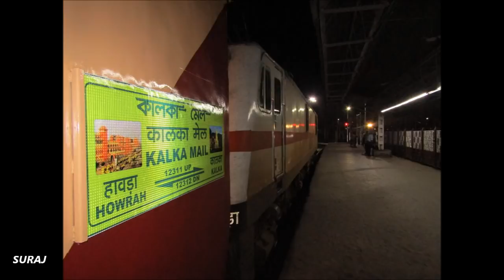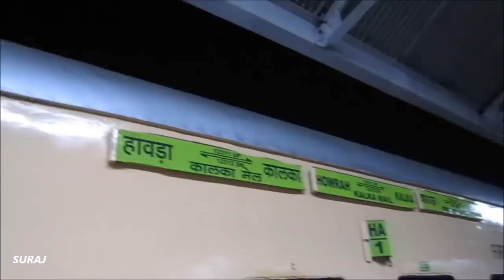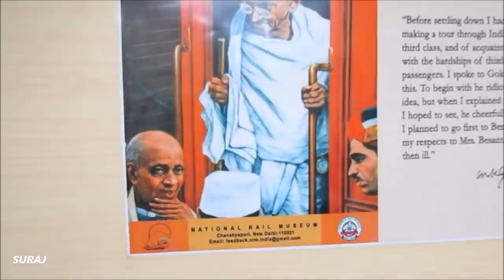Kalka Mail in a new look with Utkrist coaches || Full coverage of interior and departure from Howrah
This is the first utkrisht train of Indian Railways..

And this is the first run of this train with these brand new utkrisht rake from Howrah...

Painting started at 2nd September by emprise marketing...

This is a icf train and adding some several things added internally to upgrade it...  it's not a lhb train...

Train no- 12311 Howrah Junction Kalka Kalka mail

Locomotive no- Howrah Wap7 30308

Kalka Mail is the oldest train in India.The train in India connecting Howrah near Kolkata in the Eastern Indian state of West Bengal to Kalka, Haryana, the rail head for Kalka Shimla Railway. This connects it to Shimla, the hill station capital of Himachal Pradesh and one-time summer capital of India.

Details

Kalka Mail at present is among the oldest trains running in the country, it has a total of 24 coaches (11 Sleeper, 2 SLR, 2 General, 1 First AC -AC 2Tier, 3 3Tier AC, 3 2Tier AC, 1 Second class-seating and 1 Pantry Car) and has total 4 Rakes. This train is categorized as super-fast and runs at a maximum speed of 110 km/hrs. The engine attached to this train is the modern 6350 HP, WAP-7 based in Howrah. In between Howrah and Kalka, the train stops at 37 stations. Passengers boarding the train have to abide by distance restriction: the minimum travel distance is 160 km in all AC classes and 480 km in Sleeper and 2S. However, it carries all passengers on the. Delhi - Kalka route.
History

Run by the East Indian Railway Company, the train (originally numbered 1 Up / 2 Dn) began operation between Calcutta and Delhi in 1866 as the "East Indian Railway Mail". Its run was extended from Delhi to Kalka in 1891. The train was the principal mechanism by which British civil servants moved to their summer capital in Simla from Calcutta with the entire government machinery traveling on the train at the start of the summer months and returning by it at the end of summer. Both stations, Howrah as well as Kalka, had internal carriageways running along the platform so that the Viceroy and other high-ranking officers could drive right up to their rail coaches. The carriageway at Howrah is still used and runs between Platforms 8 and 9 but the carriageway at Kalka has been converted into platform.With the rationalization of train numbering in the 1990s, the Kalka Mail lost its 1 Up /2 Dn numbering and is now the 12311 from Howrah and the 12312
from Kalka.
Timings

The train leaves Howrah at 19:40 hrs and arrives at Kalka after two nights at 04:30 hrs. It leaves Kalka at 23:55 hrs and arrives at Howrah after two nights at 07:55 hrs. The journey takes 32 hrs 50 mins for the Howrah - Kalka journey but takes 32 hrs for the Kalka-Howrah journey.

Service type Super fast Mail train
Locale West Bengal, Jharkhand, Bihar, Uttar Pradesh, Delhi, Punjab and Haryana
First service 1866 as the "East Indian Railway Mail".
Current operator(s) Eastern Railways
Route
Start Howrah
End Kalka
Distance travelled  1,713 kilometres (1,064 mi)
Service frequency Daily
On-board services
Class(es) Sleeper, General, First A/C, 3Tier A/C, 2Tier A/C
Seating arrangements Yes
Sleeping arrangements Yes
Catering facilities Pantry Car and Catering available
Observation facilities Large Windows
Baggage facilities yes
Technical

Operating speed

115 km/h (71 mph) maximum
57 km/h (35 mph) (average with halts)